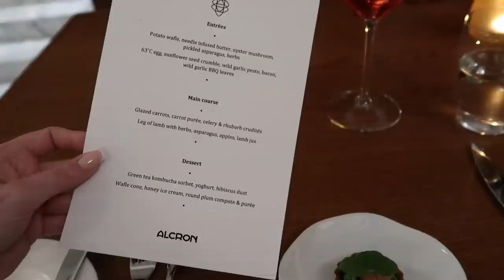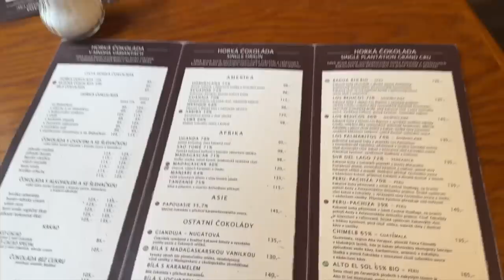Jak jsme se poznali s Italem, organizéry do kabelek | Týnuš Třešničková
Ahoj!

Asi všechny vás nejvíce zajímá jedna informace. A to jak jsme se poznali s přítelem? V tomto videu jsme se konečně rozhodli to prozradit! Povíme vám celou story, jak to probíhalo. Dále se ale taky podíváme, co mi přišlo za novinky, jako jsou noční stolky, přístroj pro masírování pokožky ale také praktické organizéry do mých kabelek!

probíhají 30% slevy na celou řadu LUNA!

restaurace, které jsme navštívili
Alcron
Kavárna co hledá jméno
Food Lab
Choco Cafe
Sanduga

*Toto video je sponzorované značkou Foreo.